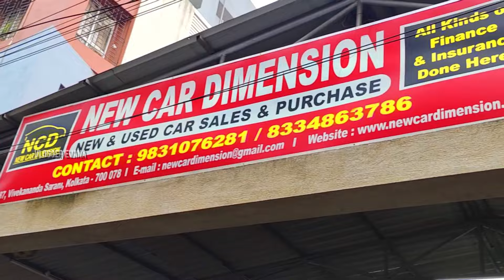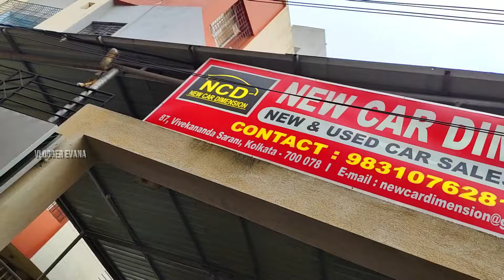Huge collection!!! Certified Used cars with pan india loan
NOTE This Vlog is only for the information on used car Dealership And available car stocks. my channel is not responsible for any type of profits, loss, or any damages. This video is created for non-profitable purpose. Any dealings with the concerned Dealer will be at your own risk. Pls verify, get car properly CHECKED through a GOOD MECHANIC and then make a Deal. Think verify and then give the advance money. Many dealers DO NOT refund the advance paid money so verify it with the concer dealer. Do check the PAPER WORKS Properly .i am not to be blamed and held responsible, in case of any Quality or Monetary issues faced with Dealership. Thankyou. Hope you have a good experience buying. Once I have received your message and determined you are the proper owner of this content I will have it removed! USA Fair Use Disclaimer: This channel may use some copyrighted materials without specific authorization of the owner but contents used here falls under the “Fair Use” .Copyright Disclaimer under Section 107 of the Copyright Act 1976, allowance is made for "fair use" for purposes such as criticism, comment, news reporting, teaching, scholarship, and research. Thanks for watching Do like and share the video and for such videos subscribe to our channel Evana vlogger evana kolkata used car in kolkata cheapest car in kolkata 2nd hand used car 2nd hand cars in kolkata second hand cars in gariahat the motorcade motorcade Secondhand car in howrah secondhand car in Kalikapur second hand car in ruby second hand car in bhawanipur second hand car in Garia second hand car in ballygunge second hand car in new alipur second hand car in alipur second hand car in hazra used cars used cars kolkata used cars delhi used cars mumbai kolkata car market cheapest cars in kolkata Aarush motors kolkata second hand cars in kolkata kolkata car market best quality car in kolkata best used car in kolkata used car kolkata Intagram Facebook